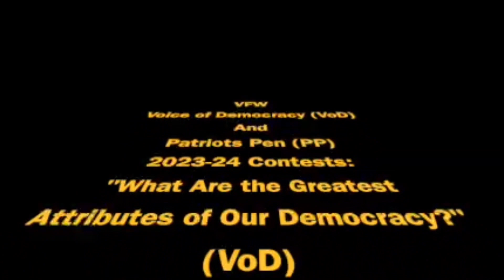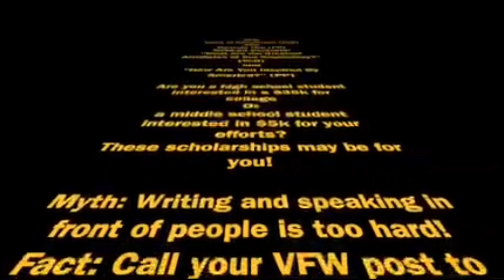VOD 2023-2024 Recruitment Video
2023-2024 Illinois State VOD informational video